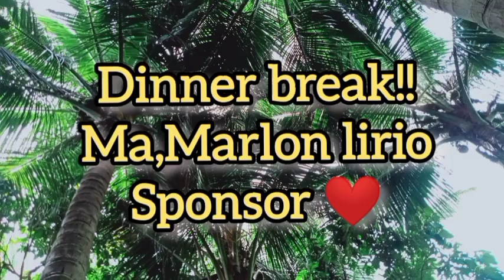street dancing 2022 suman festival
Balele Tanauan City